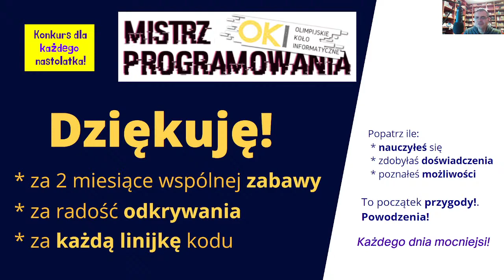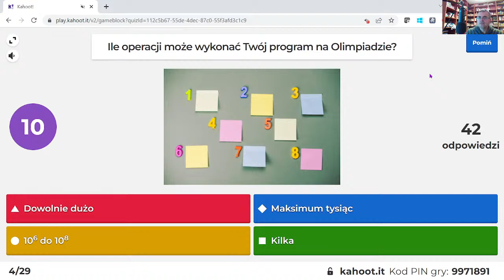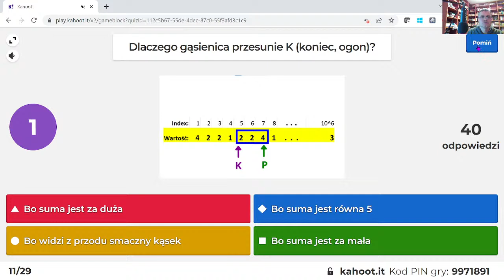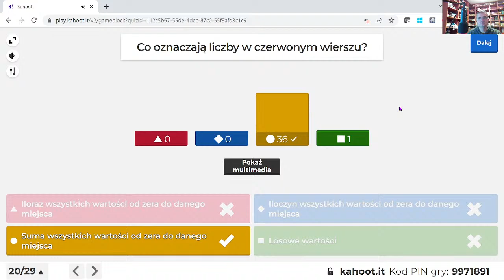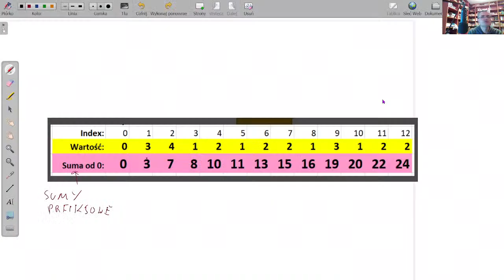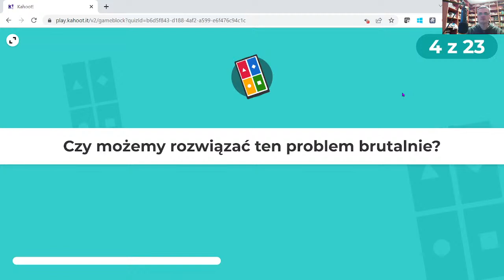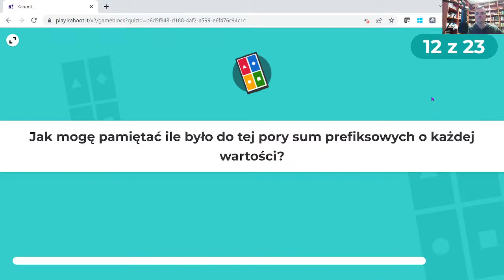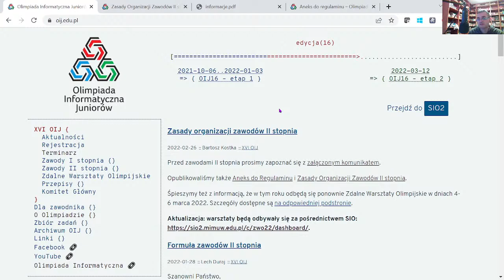Olimpiada Informatyczna OD PODSTAW 22 - Quizy - Pomysły, Podejścia, Algorytmy - Przed II etapem OIJ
Zajęcia przygotowują do Olimpiady Informatycznej - Szkół Podstawowych oraz Licealnej.
Poznajemy OD PODSTAW poszczególne techniki, algorytmy, pomysły które są wykorzystywane w Olimpiadzie. Rozwiązujemy zadania z poprzednich polskich i amerykańskich olimpiad, międzynarodowych konkursów informatycznych (Codeforces, ...).
Zapraszam do pięknej informatycznej przygody!

Zajęcia prowadzi Tomek Kwiatkowski - uczeń III klasy w liceum Stanisława Staszica w Warszawie. Tomek jest brązowym medalistą Olimpiady Informatycznej Gimnazjalistów (poprzednika OIJ), drużynowym zwycięzcą tejże Olimpiady oraz finalistą z wyróżnieniem Olimpiady Informatycznej Licealistów.

Jak dołączyć do zajęć?
Zapisz się na newsletter - w ten sposób wysyłane są Informacje o zajęciach